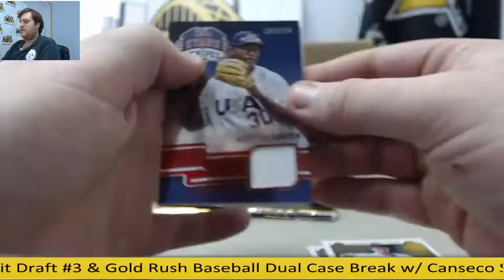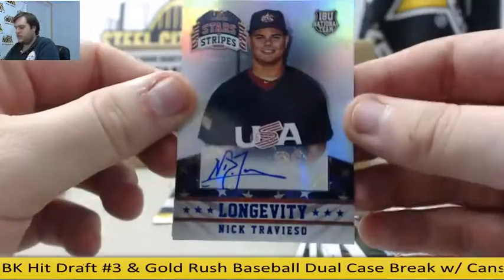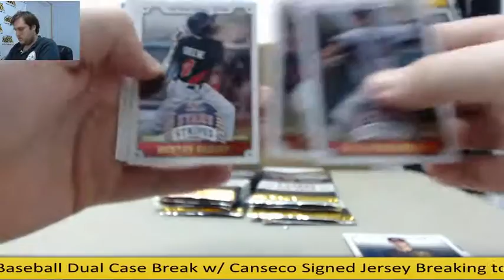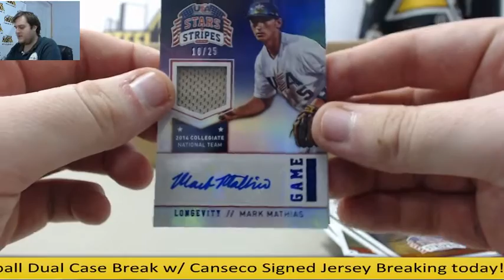Lane- 2016 Historic Autos Ball of Fame, (2) 2015 Panini Stars & Stripes BB Live Box Break